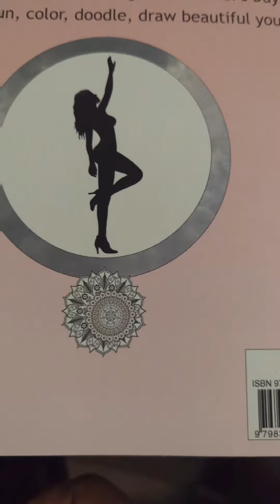When You Get This Read#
The healing power of art . Art to help you build confidence and selfimprovement. ￼This / video shows one of 3 memorable, 🧧 🎁 or great stocking stuffers( linked below.
All 4 are Great self help books and I will tell you why each book can transform your life. from page 1.

All are selected from my Must Read / Amazon Book Review because each will inspire you to move beyond “forces holding you back to lift you up (Melinda French Gates, “Moment of Lift”)as a winner in life or business or both. You will read this again.

They are

1. Elon Musk Biography by Walter_Isaacsonis is the ideal gift for personal growth or entrepreneural success. A #1 NY Times bestseller, and

2. Melinda Gates' Moment of Lift is an eye opener for so many reasons. This author and global philanthropist's shows how empowering women enrichen men, families, communities and humanity.

Like an ethnographer, this bestsellling author and global philanthropist shows the interrelationship between her own life s and the lives of impoverished third world women helped by the Bill_and_Melinda_Gates Foundation. As a participant-observer, she interweaves a rich tapestry the stories of these women with to show the universal threads/ themes that connects us all as humans.

She underscores how we all need those Moments of Lift  when the forces supportive of us exceed those bent on holding back women.

3. Adults and Teens Coloring Book With Healing Affirmations Zyra Blume( this writer’s pen name). shows art as a powerful tool for transforming our lives. It is an adult Coloring book with positive affirmations for SelfHelp and healing, relaxation and just fun. Enjoy it alone or plan a coloring oarty with friends.

With 80 pages of art to color, spaces to doodle and draw, we give you, simple practical way to transform negative affect like depression and ruminations to find selfhealing. See the woman broodig on thenfront cover vs transformed person breaking free crom her bubble by the end.

Please check out the link for Magdalene Robinson / writing as Zyra Blume
author￼’s page: